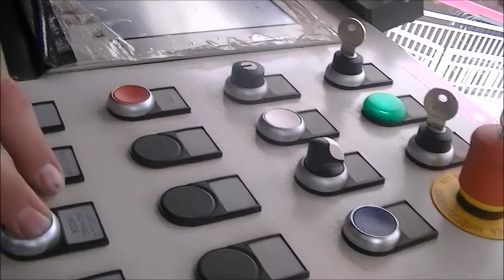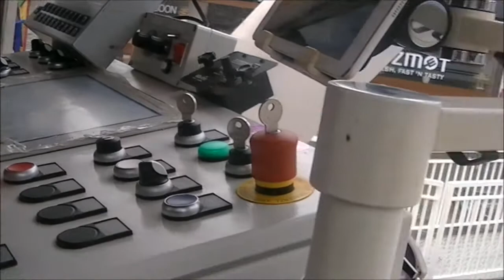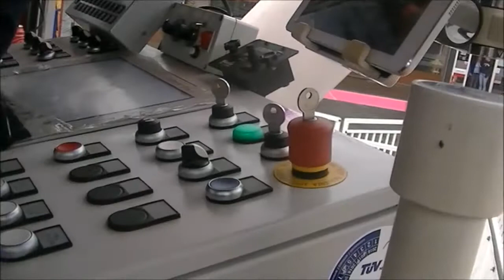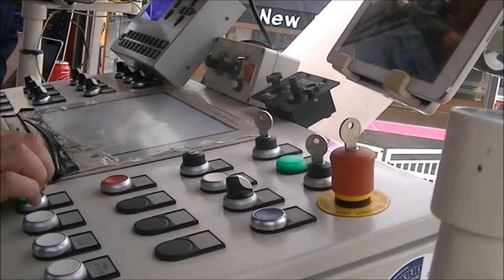Operator view Air (Danter) kermis Tilburg 2017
Operator view van de Engelse kermis attractie de Air!
Prachtige zaak en ook interessant om te zien hoe deze attractie bestuurd word!